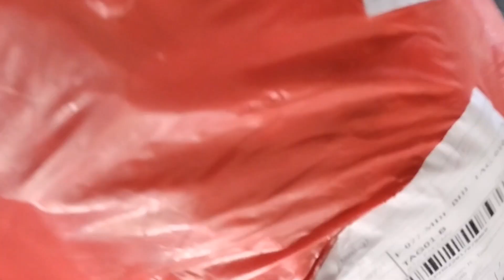PANGNEGOSYO NGA WA MADAYON